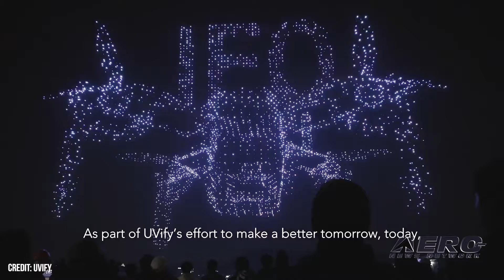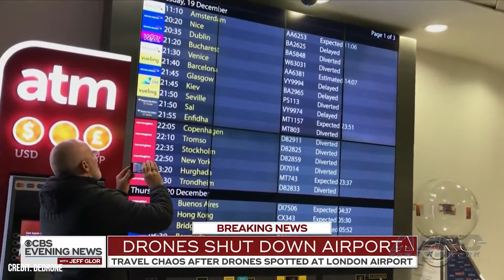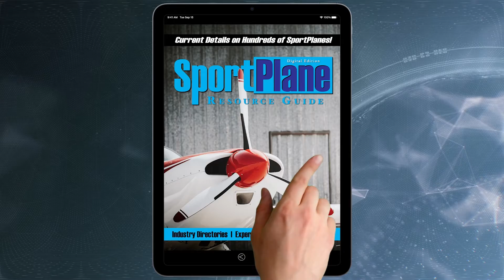Airborne-NextGen 05.14.24: 5293 Drone Record, Airbus Acquires, VA-1X UAS Accident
Also: Axon Acquires Dedrone, 'Space Weather', SOCOM Goodies, Pivotal Awards

UVify is claiming a new Guinness World Record for the most unmanned aerial vehicles (UAVs) airborne simultaneously. This event took place in Songdo, Korea, where UVify orchestrated a display of 5,293 IFO drones that lit up the night sky. The fleet of IFO drones created intricate patterns and visuals above the crowd, showcasing UVify's programming and drone control technology. The record-breaking feat exceeded the previous record. Airbus has completed the acquisition of US-based Aerovel and its unmanned aerial system (UAS), Flexrotor. Flexrotor is a small tactical unmanned aerial system designed for intelligence, surveillance, target acquisition and reconnaissance (ISTAR) missions at sea and over land. The AAIB has disclosed its findings after an accident befell an unmanned, remotely pilots test vehicle which suffered a forced landing following power unit failure, at the Cotswold Airport (Kemble), Gloucestershire on 9 August 2023. All this -- and MORE in today's episode of Airborne-NextGen!!!

Airborne-NextGen 05.14.24 is chock full of info in this Weekly News Episode, Tuesday, May 14th, 2024... Presented by Aero-TV veteran videographer and Airborne Hosts Holland Lee, Sophie Hurlock, Brianne Cross, Christopher Odom, and Laura Hutson, and is supported by ANN CEO/Editor-In-Chief Jim Campbell, and Chief Videographer Nathan Cremisino, this episode covers:

Uvify Claims New Guinness World Record With 5,293 Formation Display Drones
Airbus Acquires UAS Program
AAIB Publishes Vertical Aerospace VA-1X UAS Accident Report
Axon To Acquire Dedrone
NOAA Issues 'Space Weather' Report
SOCOM Gets Some Goodies from General Atomics
Helix, Pivotal Net a Couple Design Awards from MUSE